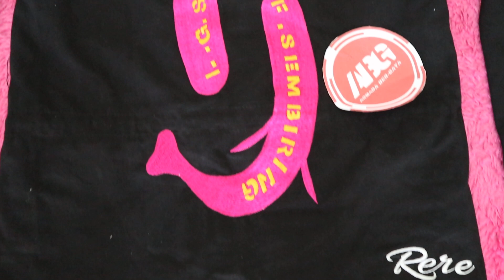bordiran rapi bersama jaket murah pekanbaru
jaket murah pekanbaru
menjual berbagai macam jaket dengan harga terjangkau

menerima pembelian eceran dan grosir

melayani pembuatan jaket seragam, bordir,  sablon dll

facebook toko armada bergaya

Jl. Garuda No.21, Labuh Baru Tim., Kec. Payung Sekaki, Kota Pekanbaru, Riau 28153